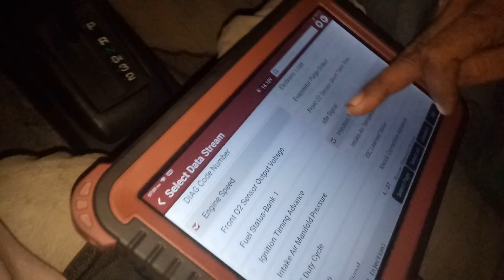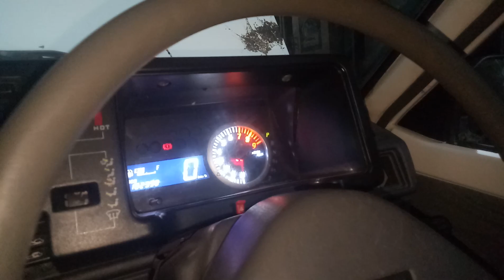Suzuki's Mehran Auto RPM FLUCTUATE scaning Reading check 😍 ♥ ✌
Engine
0.8 Liter OHC 6 Valve Inline-3
Gearbox
4 Speed Manual Transmission
Mileage
The Suzuki Mehran 2019 gives an average mileage of 10 KM/L in city making for an estimated range of 300 KM from its 30-litre fuel tank and 13KM/L on the highway making for an estimated range of 390 KM on a highway.
Specifications
0.8 Liter OHC 6 Valve Inline-3
39bhp @5500RPM,

Please bear in mind these are the views of the car owner, and we are only conveying those views to our viewers.